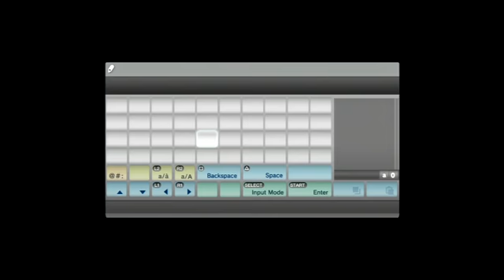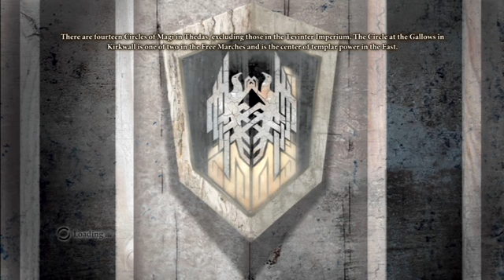Dragon Age II: Explurrer! — Pt. 03 — DPAG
I Explurred.